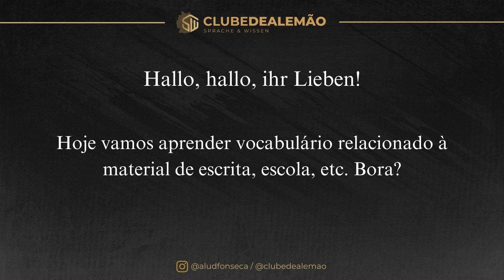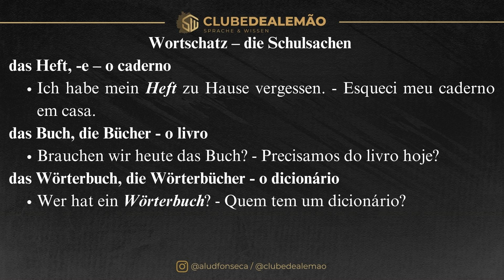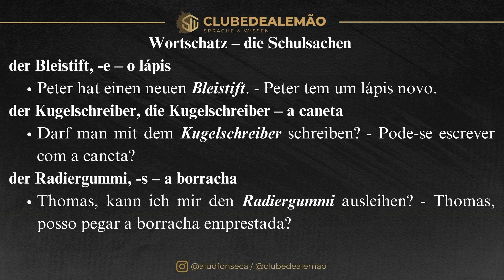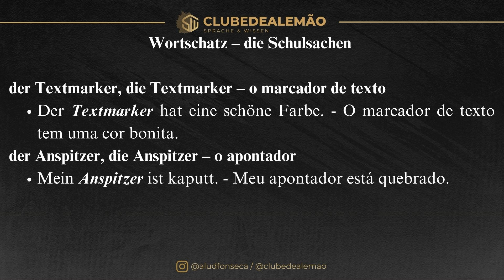VOCABULÁRIO SOBRE MATERIAL DE ESCRITA EM ALEMÃO [Curso Elite] [Aula #420]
No vídeo de hoje, você vai aprender o vocabulário básico em alemão relacionado a materiais de escrita. Descubra como se chamam itens do dia a dia, como caneta, lápis, borracha, entre outros, e pratique sua pronúncia!

Essa aula foi originalmente produzida para o nosso Grupo do Curso Elite no Whatsapp.

O Clube de Alemão é a maior escola online de alemão do Brasil, com avaliação de 98,9% de satisfação pelos alunos. O Clube conta com mais de 6 mil alunos e oferece aulas ao vivo e gravadas, encontros de conversação, múltiplos cursos, suporte exclusivo ao estudante, milhares de exercícios e todos os materiais necessários para guiar os alunos desde o total básico até o avançado.